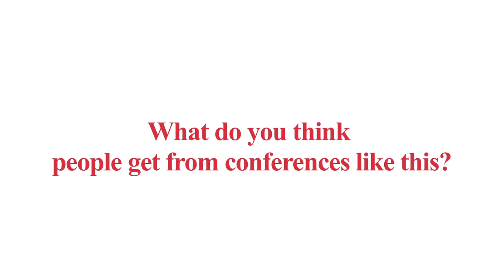Dean Jeremy Paul, School of Law, Northeastern University